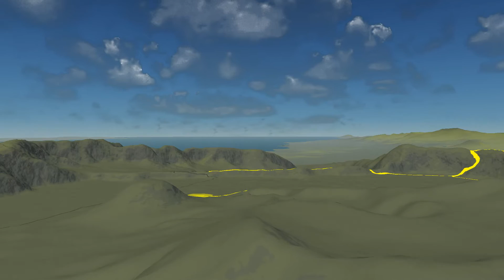BTS102 course map. Version 2015